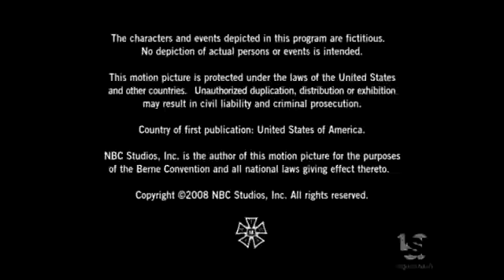Gary Scott Thompson Dutch Oven Universal Media Studios (2008) (Reverse Version)